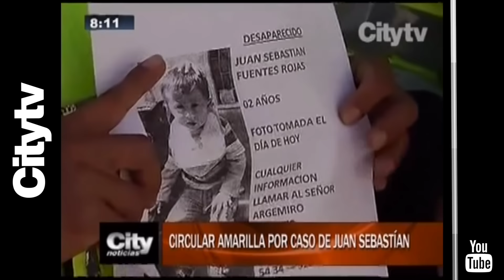Circular amarilla| CityTv |CityNoticias8 | diciembre 28